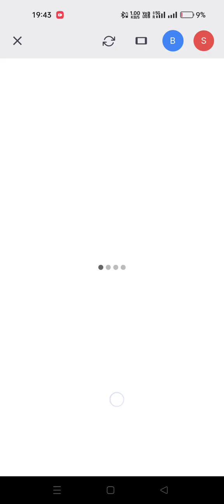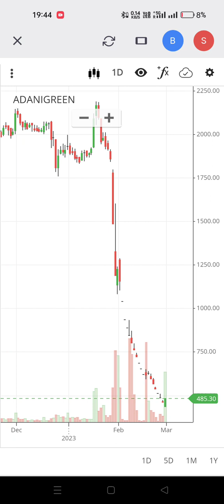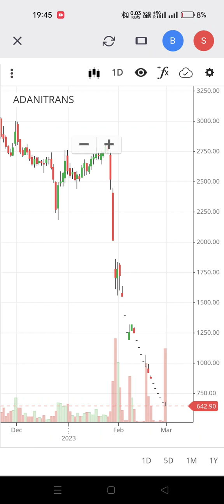Finally ADANI GROUP के सारे STOCKS मे आज तेजी 🐂 दिखाई दी।Today Adani Stocks In Bullish